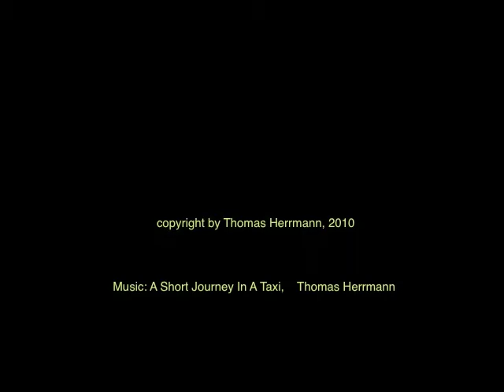"Portrait" Öl auf Leinwand, step by step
Thomas Herrmann malt ein Portrait mit Ölfarben auf Leinwand